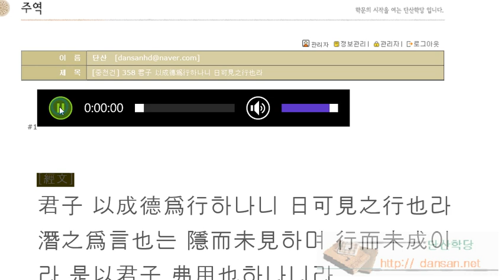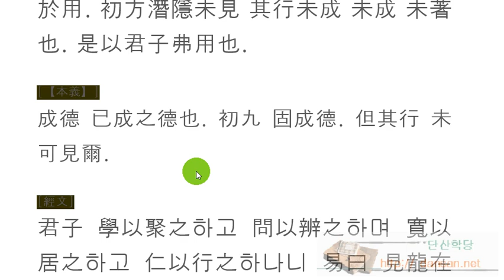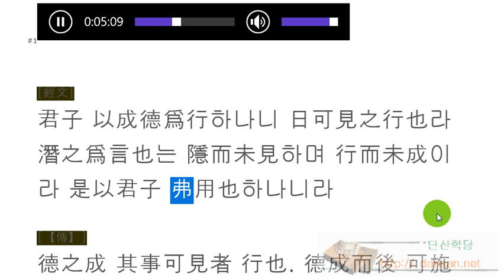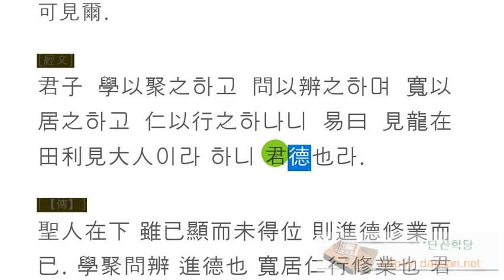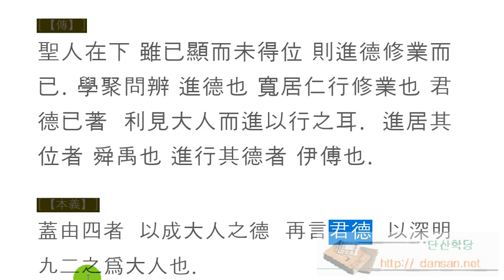주역강독(講讀) : [중천건] 358 君子 以成德爲行하나니 日可見之行也라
주역원전 강독, 주역원문 강독, 성독, 역학, 易, [중천건] 358 君子 以成德爲行하나니 日可見之行也라